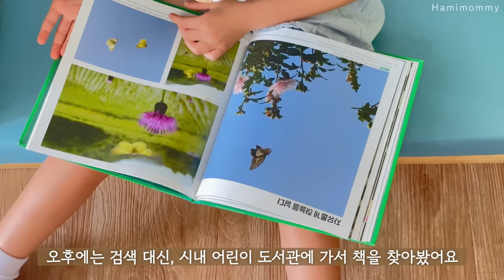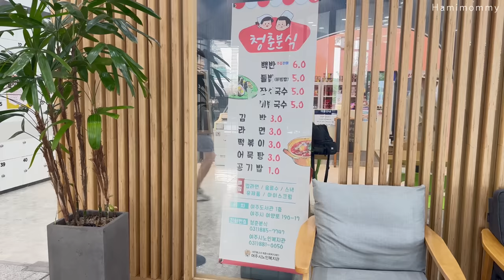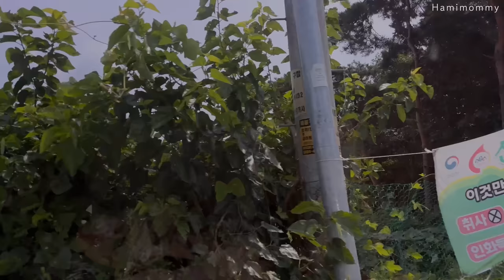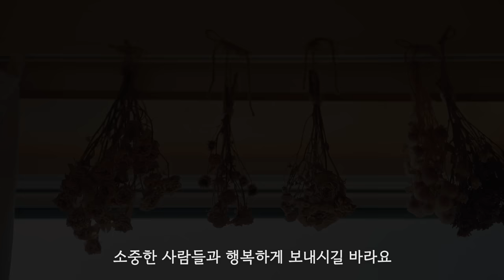Vlogㅣ시골집에서 보내는 여름 방학 브이로그 🌱ㅣ마당에서 보물찾기ㅣ시골의 여름 풍경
우리 모두 언젠가 지났을 여섯 살의 시간,
그리고 우리에게 남아있을 몇 번의 여름.

이번 영상은 여름 휴가에 찾아나섰던 하미의 '보물'에 대한 영상입니다.

편안한 여름날 보내시길 바라요!

기다려 주셔서 고맙습니다. 🫶

📍 요리 : 토마토 파스타 (폰타나 볼로네제 소스 맛있어요 - 내돈내산), 여름 채소 샐러드